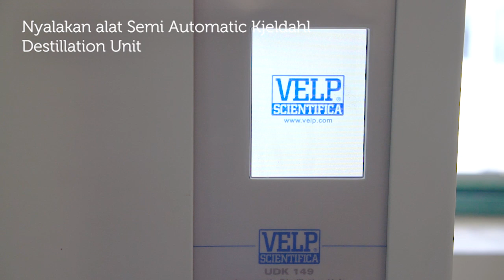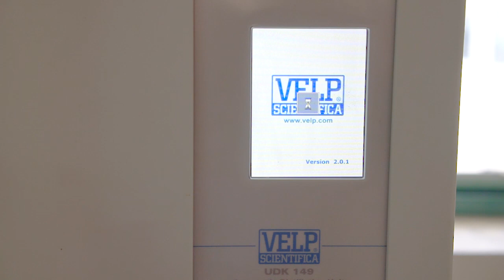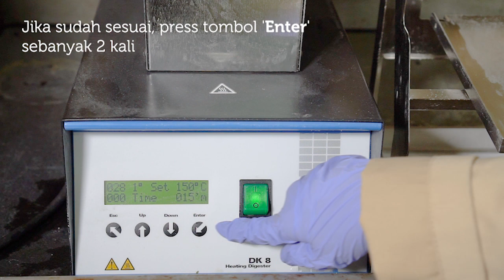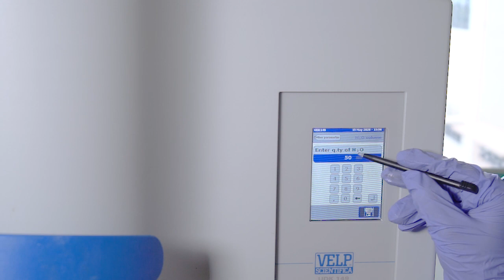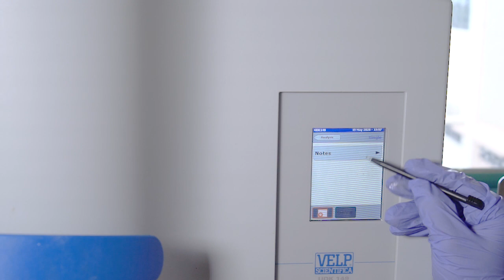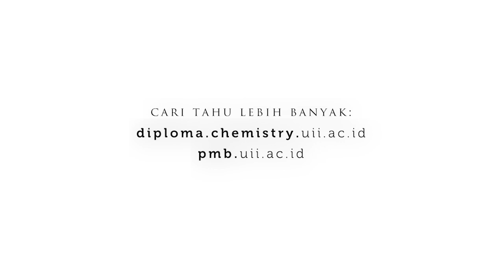Analisis dengan Semi Automatic Kjeldahl Distillation Unit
Metode Kjeldahl
 dalam kimia analitik adalah metode untuk penentuan kuantitatif
nitrogen organik dalam zat kimia seperti amonia. Metode ini terdiri
dari memanaskan zat dengan asam sulfat, yang menguraikan zat
organik dengan oksidasi untuk membebaskan nitrogen yang berkurang
seperti amonium sulfat. Pada langkah ini kalium sulfat ditambahkan
untuk meningkatkan titik didih medium (dari 337 °C hingga 373 °C) .
Penguraian kimia dari sampel selesai saat medium warna awalnya
sangat gelap menjadi jelas dan tidak berwarna. Larutannya kemudian
disuling dengan sejumlah kecil natrium hidroksida, yang mengubah
garam amonium menjadi amonia. Jumlah amonia hadir, dan dengan
demikian jumlah nitrogen yang ada dalam sampel, ditentukan oleh
titrasi balik. Ujung kondenser Liebig dicelupkan ke dalam larutan asam
borat. Amonia bereaksi dengan asam dan sisa asam kemudian dititrasi
dengan larutan natrium karbonat dengan cara indikator pH metil jingga.